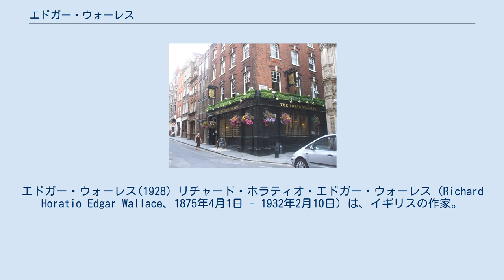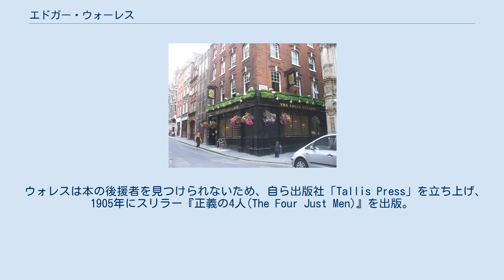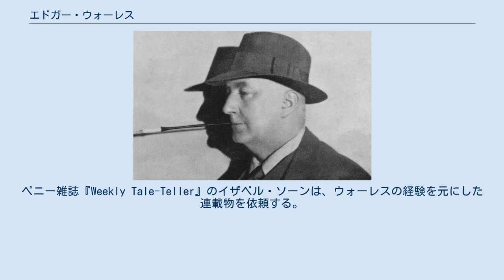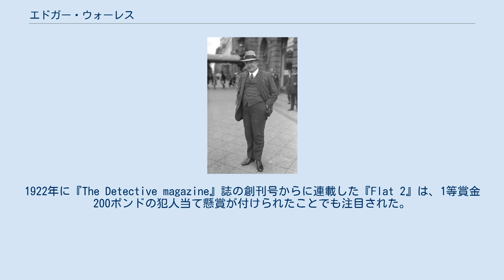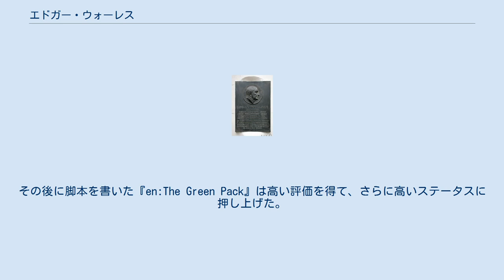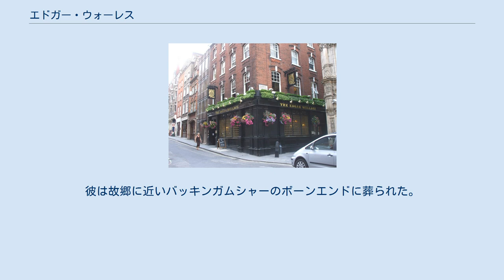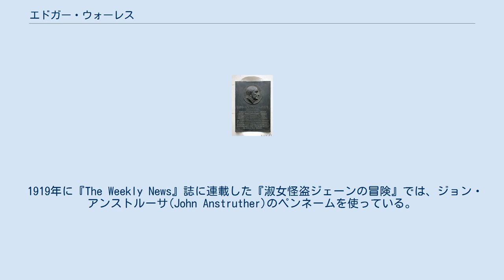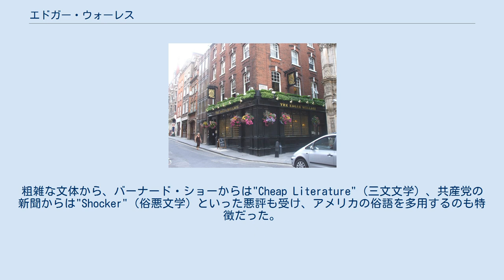エドガー・ウォーレス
エドガー・ウォーレス(1928) リチャード・ホラティオ・エドガー・ウォーレス（Richard Horatio Edgar Wallace、1875年4月1日 - 1932年2月10日）は、イギリスの作家。
1910-20年代に推理・スリラー小説で一大人気を誇り、また映画『キングコング』の脚本でも知られる。
 ロンドンに生まれ、様々な職を経験の後に陸軍に入隊し第二次ボーア戦争に従軍、南アフリカで通信記者を経て、帰国後にスリラー作家としてデビュー。
非常に多産で、当時イギリスで読まれた本の1/4はウォーレスの作品だと言われたほどだった。
1931年の総選挙で敗れた後、アメリカに渡りハリウッドで映画の脚本を手がけ、「植民地の想像力」による『キングコング』や、J.G.リーダーものの推理ドラマ、グリーン・アーチャーものを残した。
作品は5000万部以上を売り上げ、『エコノミスト』誌では「20世紀で最も多産なスリラー作家の一人」としている。
 ロンドンのグリニッジ、アシュバーンハム通りで、俳優である両親リチャード・ホレーショ・エドガーとメアリー・ジェーン・"ポリー"・リチャーズ（旧姓ブレア）の私生児として生まれる。
母メアリーは1843年リバプール生まれ、一家で営む劇場で働いていたが、貿易商船の船長だった夫に死別しポリー・リチャーズの芸名で女優となる。
1872年にマリオットファミリーの一座に参加し、その一家のホレーショ・エドガーとの間の子供エドガーを生み、助産婦の友人で10人の子持ちだったビリングズゲートの魚屋であるフリーマン夫妻を紹介されて、養育を依頼した。
 エドガーはリチャード・ホレーショ・エドガー・フリーマンとして、幸せな幼年時代を過ごした。
メアリーは1878年頃には養育費を払う余裕がなくなり、フリーマン夫妻はエドガーを養子にする 。
12歳の時、養父ジョージ・フリーマンは彼に十分な教育を受けさせようと、サザーク・ロンドン特別区ペッカムのセント・アルフィージ・ウィズ・セント・ピーター寄宿学校に行かせるが、無断欠席を繰り返した。
十代前半の彼は、フリート街近くのルドゲート交差点の新聞売り、牛乳配達、ゴム工場の工員、靴屋助手、船の調理師など多くの職に就いた。
ルドゲート交差点には、彼の新聞業界との出会いを記念する額が飾られている。
また金を盗んだために牛乳配達を馘首になったこともあった。
 1894年にテムズ川南岸デットフォードに住むエディス・アンストリーと婚約したが、それを解消して歩兵隊に入隊した。
軍への登録名は、『ベン・ハー』の作者ルー・ウォーレスから取ったエドガー・ウォーレスとした。
その時の健康診断の記録では、スラム街で育った彼は胸囲が33インチしかなかった。
1896年に西ケント連隊として南アフリカに配属される。
彼は軍隊生活を嫌い、医療部隊への転属を図りすんなり通ったが、そこは勤務は容易でも、より以上に不快なものであったため、報道部隊に再度転属し、ようやく居心地のよさを見いだした。
 エドガー・ウォーレス c. 1898–1902 ウォレスは1898年にケープタウンでラドヤード・キップリングに出会って多大な影響を受け、詩と歌の出版を始める。
この年に最初のバラッド『失敗した任務!』を刊行。
ケープタウンでは計3冊の詩集を刊行する。
1899年に除隊して、執筆専業となる。
彼はアフリカに留まって従軍記者となり、第2次ボーア戦争の期間中、最初にロイターの、1900年からは『デイリー・メール』紙や他の雑誌に執筆した。
 1901年に南アフリカにおいて、アイビー・モード・コールデコット(1880？-1926)と、ウェスレー派牧師である父ウィリアム・ショー・コールデコットの強い反対を押し切って結婚。
最初の子供のエレノア・クレア・ホイラー・ウォーレスは、1903年に髄膜炎のため急死し、失意の中で彼らはロンドンに帰る。
 ウォレスはロンドンでデイリー・メールで働き、同時に手っ取り早く稼ぐために推理小説を書き始める。
1904年に息子ブライアン、1908年に娘のパトリシアが誕生。
1903年には、それまで知らなかった生みの母ポリーに対面、60歳で末期的病状、貧しく、金を無心したが追い返され、ブラッドフォー...